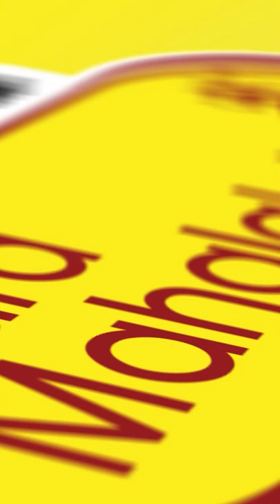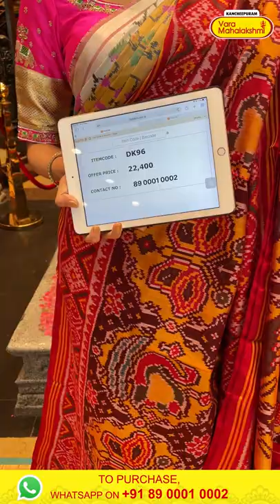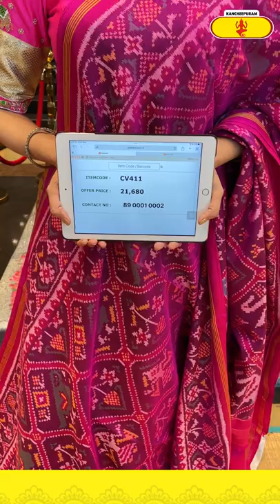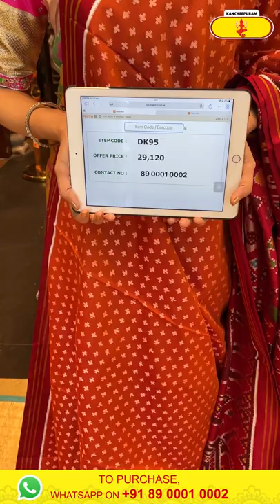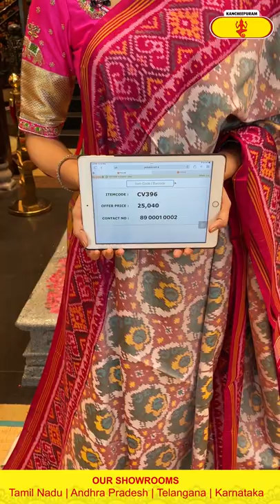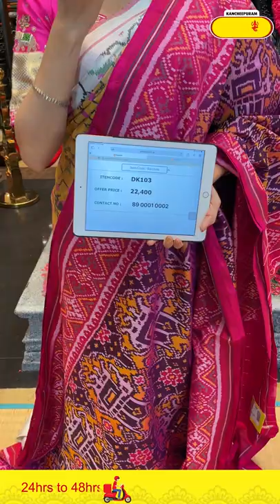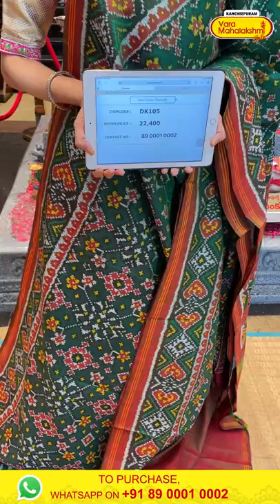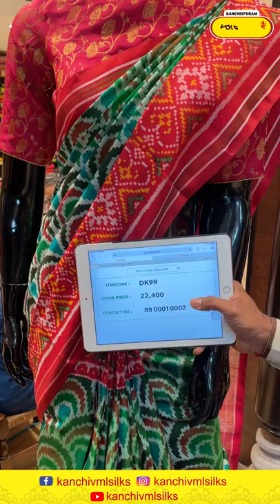Semi Patans Sarees @WEAVERS PRICE VALID FOR 24HRS ONLY | Kancheepuram Varamahalakshmi Silks